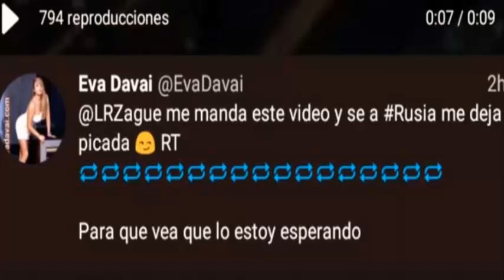Zague y Eva Davai REVELAN Para Quien Era VÍDEO de ZAGUE Actriz Eva Davai CONFIESA LA VERDAD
La bella mujer a la que Zague le envió el video íntim0.